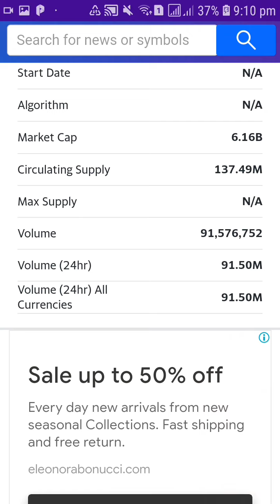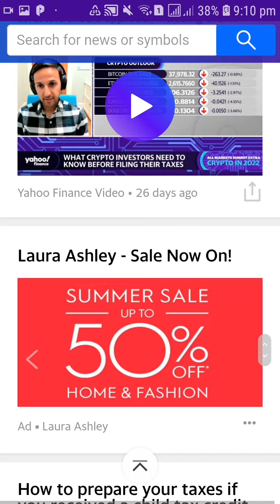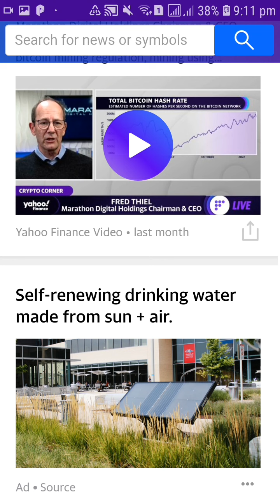Ftx crypto price today | Ftx crypto market news | Details review